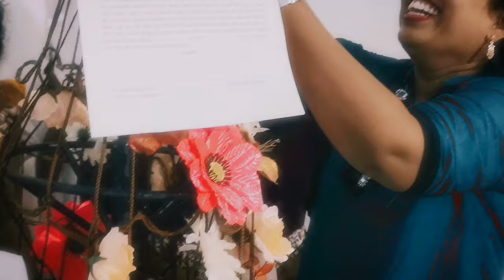Janani Cooray / SPACE 2023 / Arts / Paintings / Performances / JDA Gallery / 16Jun2023 ©Don Maya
Janani Cooray / SPACE 2023 / Arts / Paintings /  Performances / JDA Gallery / Women artists exhibition 16Jun2023 ©Don Maya